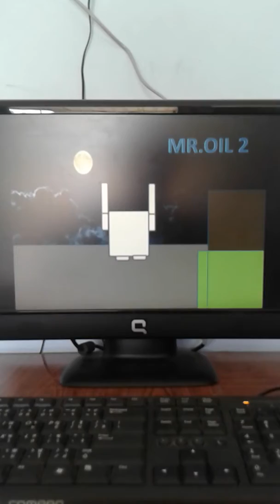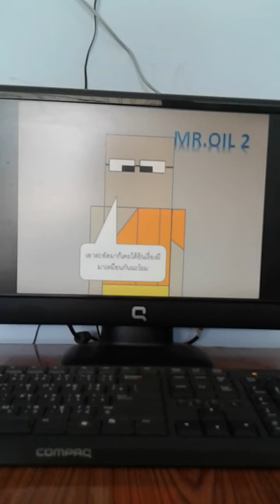เรื่องเล่าของหลวงตา ตอนที่0 ปฐมบท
กว่าจะมาก็วันนี้55555